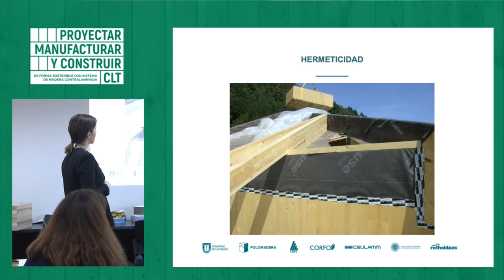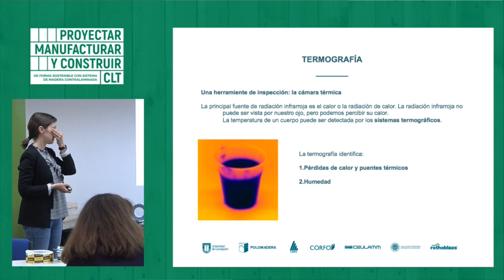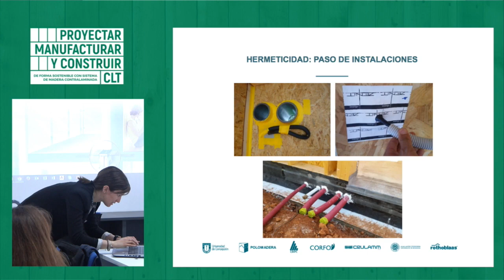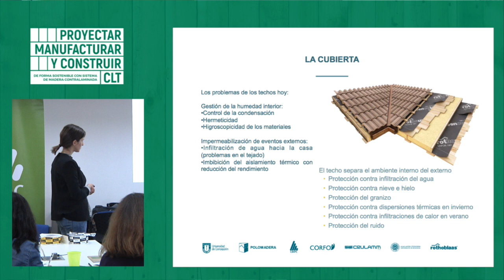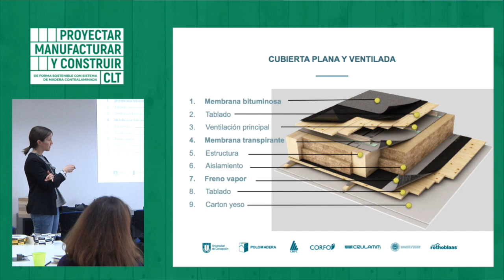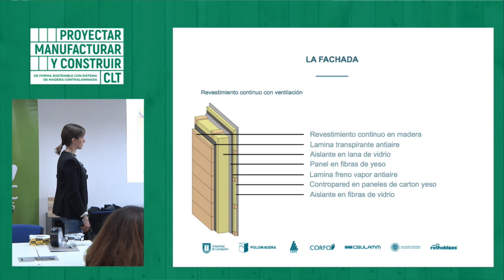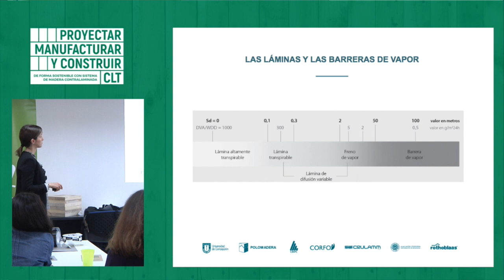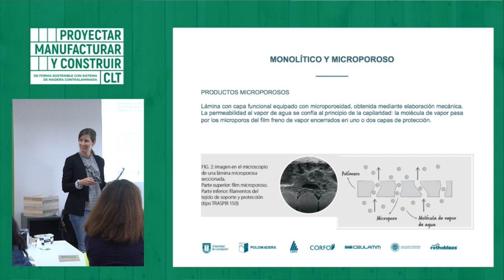TALLER 3 "EFICIENCIA ENERGETICA EN CLT" | ALICE SPERANZA - 4ra parte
Cuarta parte del taller nº3 desarrollado en Concepción por Alice Speranza, titulado "EFICIENCIA ENERGETICA CLT", como parte del programa de difusión tecnológica "PROYECTAR, MANUFACTURAR Y CONSTRUIR DE FORMA SOSTENIBLE CON SISTEMA DE MADERA CONTRALAMINADA (CLT)"

Alice Speranza | Ingeniero en Acústica aplicada e Iluminación (Alma mater studiorum Università di Bolognia), Consultor técnico ROTHOBLAAS